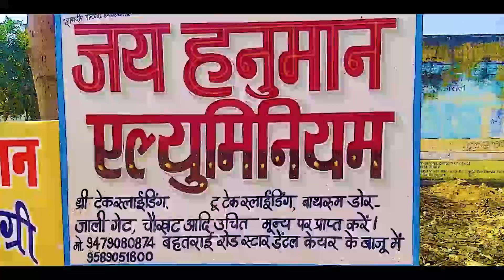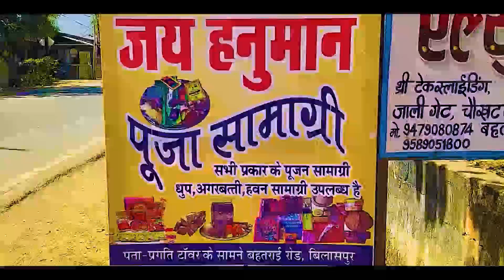पूर्व मुख्यमंत्री डॉ.रमन सिंह ने भूपेश सरकार पर लगाए कोल ट्रांसपोर्टेशन में भ्रष्टाचार के आरोप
About this video - पूर्व मुख्यमंत्री डॉ.रमन सिंह ने भूपेश सरकार पर लगाए कोल ट्रांसपोर्टेशन में भ्रष्टाचार के आरोप